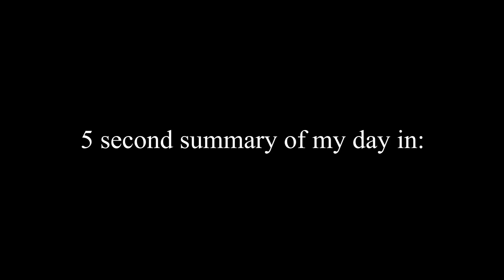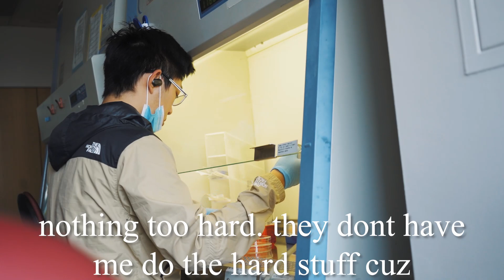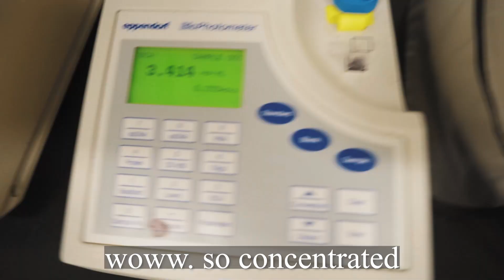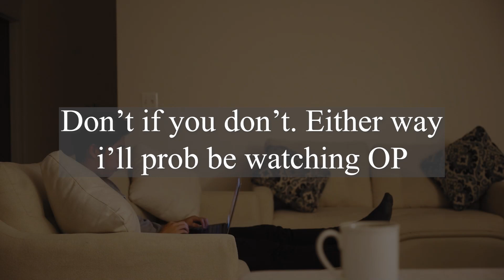Day In The Life Of A Student Researcher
Welcome to my day in the life as a student cancer researcher currently taking a gap semester. As you will see in this video, my day is quite boring, so I will try to show to u as flashily as possible even though it's boring. For the most part, I go into lab everyday for between 1-9 hours and then after i come back, it's just chilling.

In college, I didn't do research because 1, i didn't have to, but also I didn't think it'd be that interesting and I was a little intimidated. After doing research this last semester, I will say that people understand that if you've never done it, you won't know much and they will be quite accommodating. It's just important to find a PI that's more chill and less stuck up. Also, screw acne. I'm gonna have to actually start a skin care routine now. Hope you enjoy

Timestamps:
5 second summary of my day 0:00
10 minute 30 second summary/ wakeup routine: 0:10
Going into lab: 2:08
Tour of the lab: 2:45
Cell work: 2:55
Lunch: 4:06
Co-IP procedure Day 1: 5:42
Post lab: 7:48
Dinner: 8:40
Misc: 9:19
Btw...: 9:57

Camera Gear:
Sony a7III
Godox vl150 lights